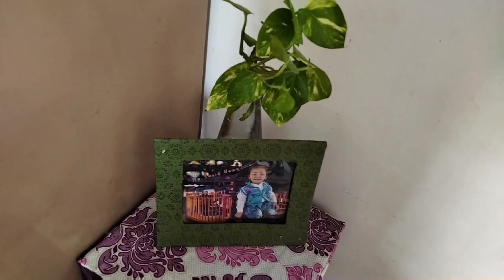🌄subah ke kam jitani jaldi ho jaye to achha hai//morning cleaning to lunch routine//Gujarati vlogger